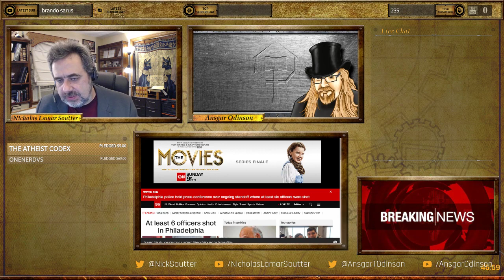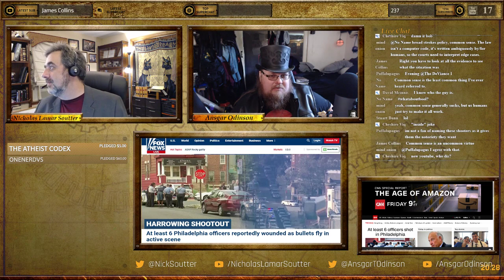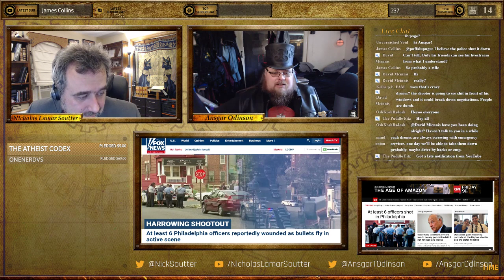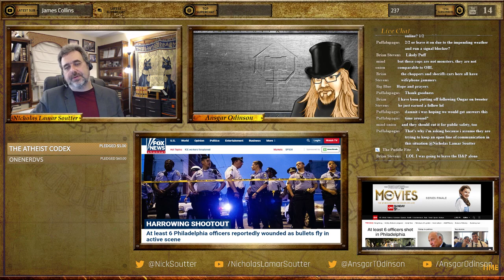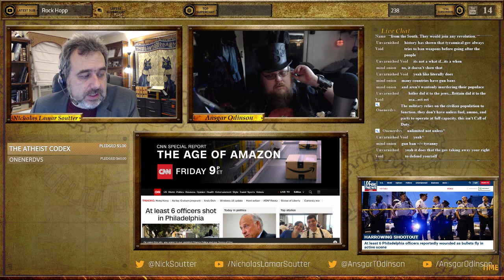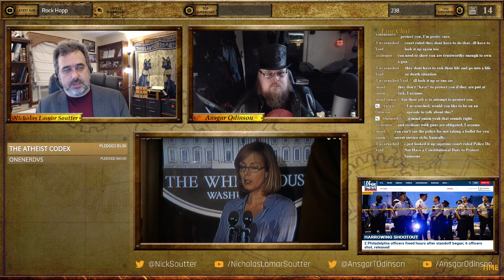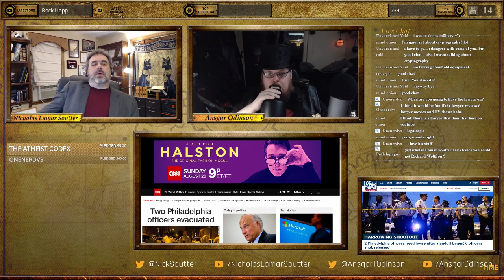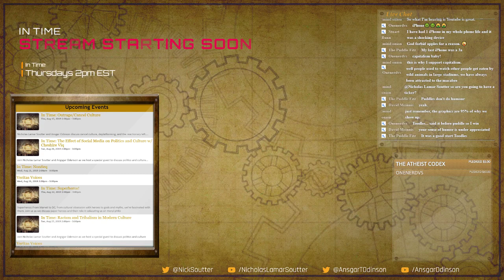BREAKING NEWS: 6 Officers Shot in Philadelphia (re-upload)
Breaking News from Philadelphia

Nicholas Lamar Soutter and Ansgar Odinson offer a unique perspective on news, politics and culture.  Featuring guests, debates, presentations and live breaking news.

Nicholas Lamar Soutter
Author and educator.

Ansgar Odinson
Artist an Designer

In Time is 100% viewer supported. Become a Patreon and get special perks, behind the scenes access, and hang out with the hosts, or become a member of the channel to show your support and get membership rewards.